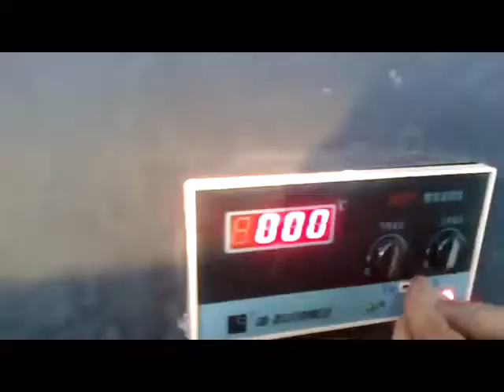How to use the thermoforming machine BX2700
thermoforming machine